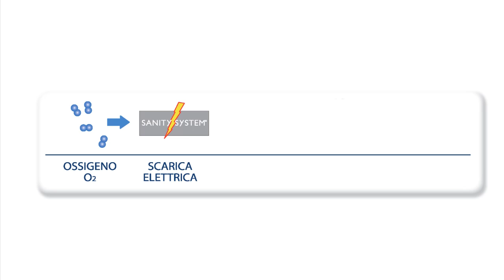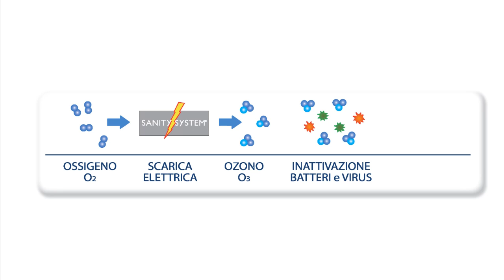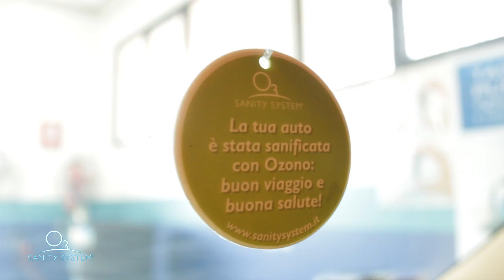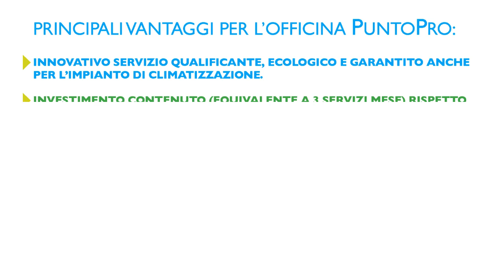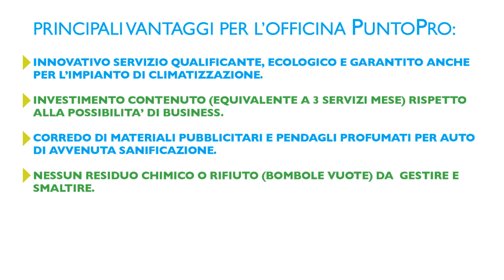SanitySystem Sanificatore per officine PUNTOPRO.mp4